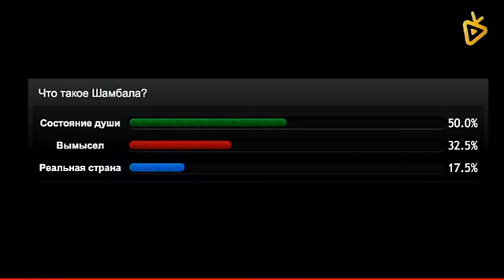Баркова А.Л. - Шамбала. Страна людей, страна богов.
Шамбала — мифическая страна в Тибете, попасть в которую, согласно преданиям, могут только избранные. Чем оканчивались попытки обнаружить этот затерянный мир? Найдут ли шамбалу, как гласят предсказания, в конце этого века, или она так и останется недостижимой мечтой человечества? О соотношении истории и вымысла в легендах про загадочную страну  рассказывает кандидат филологических наук, профессор и заведующая кафедрой культурологии Института УНИК Александра Баркова.